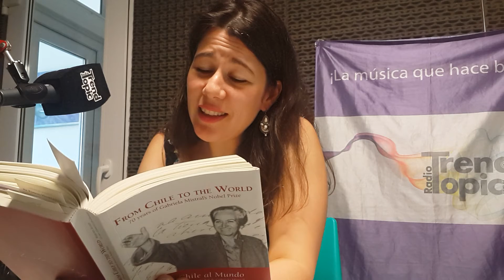Piececitos, deGabriela Mistral, por María Marta Guitart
Aquí otro de los videos que nos regaló para este especial María Marta Guitart en su paso por Noche de Letras 2.0

Uno de los clásicos de Gabriela Mistral piececitos

Por si no escuchaste el programa #28 de Noche de Letras 2.0 dedicado a Gabriela Mistral, que contó con la presencia de María Maria Marta Guitart, escritora, poetisa y directora y actriz de la obra Gabriela Infinita, dedicada a la gran escritora chilena.